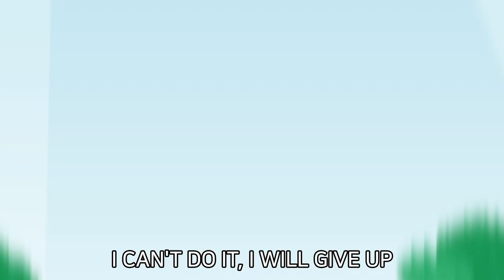펀트 FUNT | MOTORCYCLE 모터사이클 | 영어 동요 | 인기 동요 | 탈것 동요 | ENGLISH SONG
🏍 오늘 만나볼 친구는 MOTORCYCLE 이에요. 🏍
달리기 속도가 아주 빠른 친구랍니다.
친구들이랑 달리기 경주 하는 것을 좋아하는데요.
마침 오늘이 레이싱 대회가 열리는 날이네요!
과연 누가 이길까요?
FUNT와 함께 MOTORCYCLE을 만나러 가볼까요?